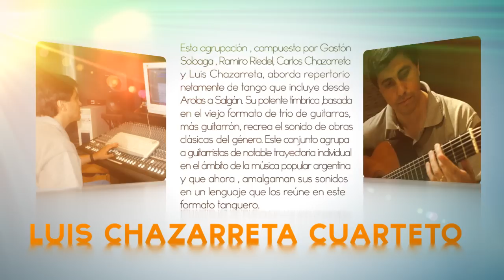El festival "Guitarras del mundo" llega a la UNSAM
La XVIII edición del festival "Guitarras del mundo" llega a la UNSAM con una noche de tango y música popular en el Teatro Tornavía.

Por primera vez el campus de la UNSAM será escenario de este tradicional encuentro de guitarristas, creado por el reconocido Juan Falú hace casi dos décadas. La idea nació en Francia, durante un encuentro de músicos de “las tres Américas”, con motivo de los cinco siglos de la conquista española. El objetivo que se propusieron fue crear un festival propio en cada país. Falú fue uno de los primeros en ponerlo en marcha, con el nombre de Guitarras del mundo.

Teatro Tornavía, Campus Miguelete – UNSAM